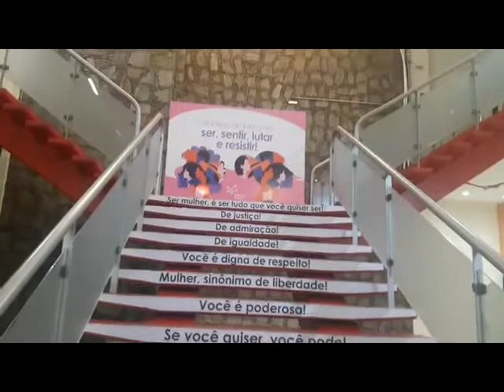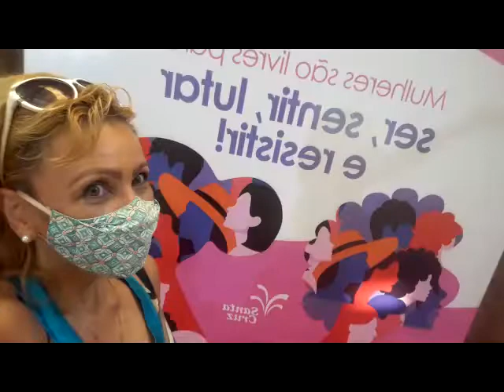VLOG: folga da massoterapeuta em Juiz de Fora, fotos no shopping, Forum da Cultura UFJF e arte naif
Massoterapeuta também tira folga, e nem sempre é indo para um SPA (mas em breve, rsrs).

A ideia para a folga de ontem foi fazer um tour cultural por Juiz de Fora. Porém, como o dentista atrasou, escolhi apenas uma das opções que tinha em mente: fui conhecer o Forum da Cultura UFJF, onde há a exposição "Eu também sou Naïf" do Marco Raphael Nunes e também a exposição "Água" com peças de cerâmica de diversos artistas.

Também passei no Santa Cruz Shopping para lanchar e para tirar umas fotos, é o shopping da adolescência, que sempre traz nostalgia.